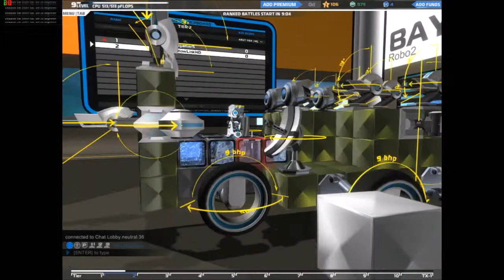Let´s Show #1 RoboCraft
Beschreibung lesen.

Ich entschulidige mich für die kleinen Lags.